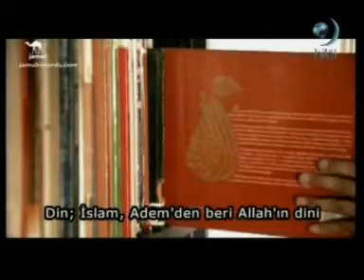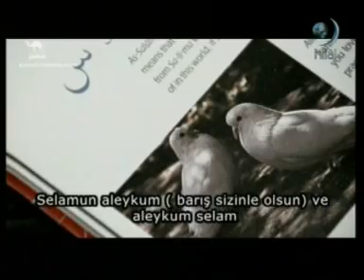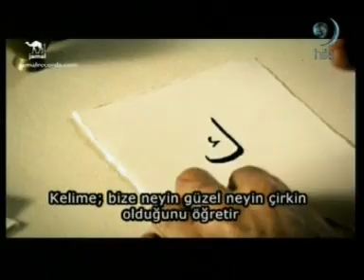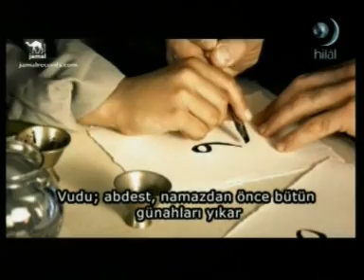A is for Allah - Yusuf İslam - Türkçe altyazı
Türkce altyazılı